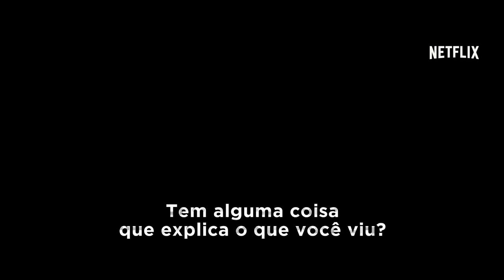Spectral 2016 Trailer Legendado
Traduzido do inglês-Spectral é um filme de ação americano de ficção científica militar, dirigido por Nic Mathieu. O roteiro foi escrito por Ian Fried, Mathieu e George Nolfi a partir de uma história de tela de Fried. O filme é estrelado por James Badge Dale, Max Martini, Emily Mortimer e Bruce Greenwood